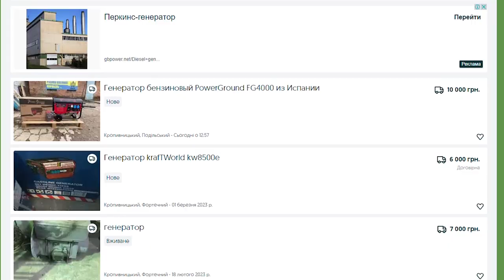Як змінились ЦІНИ НА ГЕНЕРАТОРИ у Кропивницькому після падіння попиту? | телеканал Вітер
Вже майже місяць жителі Кіровоградщини живуть без відключень електропостачання. Тож генератори та інші альтернативні засоби електроживлення втратили актуальність. Це одразу відобразилося на вартості приладів. Що тепер планують робити з генераторами, їх власники, та як правильно зберігати техніку, дізнавались наші журналісти.